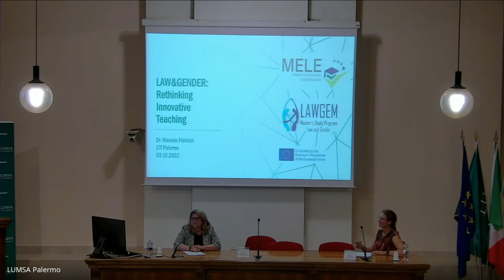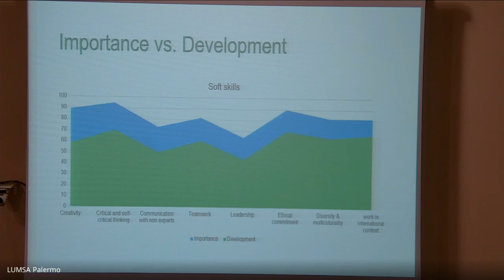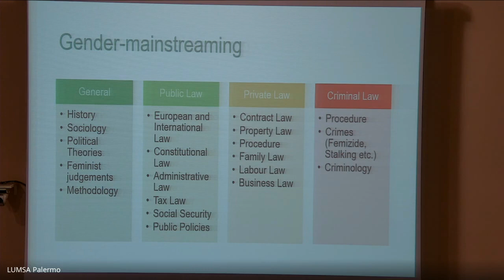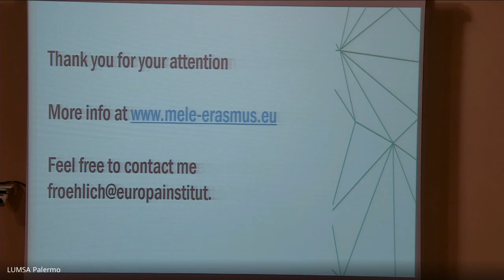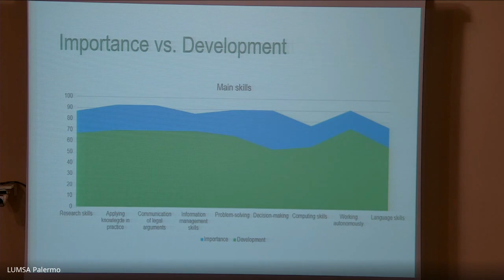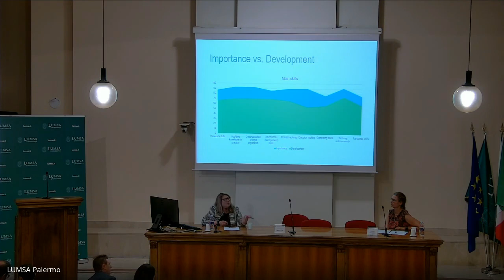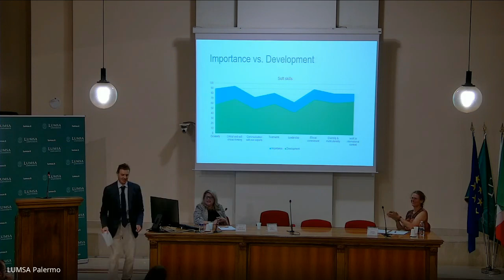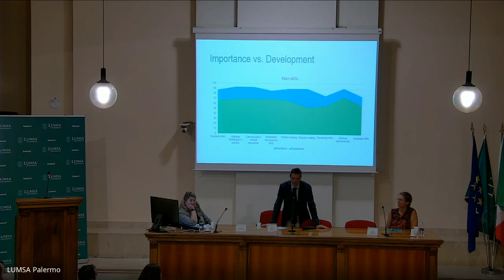LEARNING, TEACHING, TRAINING WORKSHOP Curriculum and Syllabi Consideration for Master's Study 2022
LEARNING, TEACHING, TRAINING WORKSHOP (LTT)
– Concluding Considerations of the Topics Relevant for the Curriculum and of Teaching Pedagogy/Methodology for Law and Gender Master`s Program -
 Palermo, Faculty of Law LUMSA University, October 3-7, 2022

AGENDA
Monday, October 3, 2022
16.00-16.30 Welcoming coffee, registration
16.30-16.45 Welcome speech of the Rector of the University of LUMSA (Prof. Dr. F. Bonini)
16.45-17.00 Introductory words of the head of the LAWGEM project (Prof. Dr. Dragica Vujadinović)

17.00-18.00 Chair: Prof. Giuseppe Puma (LUMSA)
Prof. Dr. Maura Marchegiani (University of Macerata ) The Role of Gender Studies in Legal Education
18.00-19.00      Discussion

10.00 – 11.00 Chair: Prof. Dr.  Thais Guerrero (University of Cadiz)
 Prof. Dr. Alice Ollino (University of Milano Bicocca) Migration and Intersectionality
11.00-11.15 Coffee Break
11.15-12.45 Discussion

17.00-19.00  LAWGEM Project and its Follow Up – Its implementation within Consortium universities and plans for Erasmus Mundus Joint Master (EMJM)
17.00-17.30 Introduction: Prof. Dr. Dragica Vujadinovic

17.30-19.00 Discussion – Prof. Dr. Eleonor Kristoffersson, Prof. Dr. Dragica Vujadinović, Prof. Dr. Gabriele Carapezza Figlia, Prof. Dr. Marco Evola

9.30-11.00  LAWGEM Project and its Follow Up – LAWGEM Curriculum, Teaching and Learning Pedagogy, and Plans for EMJM Follow UP
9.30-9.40 Introduction: Prof. Dr. Dragica Vujadinović
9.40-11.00 Discussion of the LAWGEM partner universities` representatives and representatives of their International Offices about arranging teaching activities within Law and Gender master`s program, and EMJM

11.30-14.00 Chair: Prof. Dr. Tatjana jevremovic Petrovic and Prof. Dr. Ljubinka Kovačević
Round Table – Learning, Teaching, Training at Law and Gender Master’s Program – Discussion of all LAWGEM participants about sense, content and outcomes

16.00 – 17.00 Chair: Prof. Dr. Rigmor Argren (University of Orebro)
Dr. Mareike Froelich (University of Saarland) and Prof. Dr. Isabel Ribes (University of Cadiz) Rethinking Teaching and Learning – Simulations and Case Studies in the Gender Context

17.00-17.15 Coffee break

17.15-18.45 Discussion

10:00 – 11:00 Chair: Prof. Dr. Dragica Vujadinovic
Prof. Dr. Guido Smorto (University of Palermo) Abortion laws in the U.S. after Dobbs v. Jackson Women’s Health Organization. A comparative perspective

11.00 – 11.15 Coffee Break
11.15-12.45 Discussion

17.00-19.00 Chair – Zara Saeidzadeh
Round table – Empowering Women and Advancing Gender Equality Through Legal Education
Participants – Prof. Dr. Ljubinka Kovačević, Prof. Dr. Tatjana Jevremović Petrović, Doc. Dr. Nina Kršljanin, Dr. Zara Saeidzadeh
19.00 – Closing and Conclusions